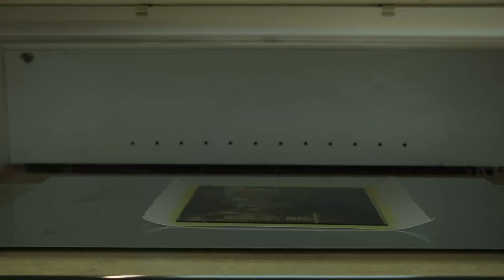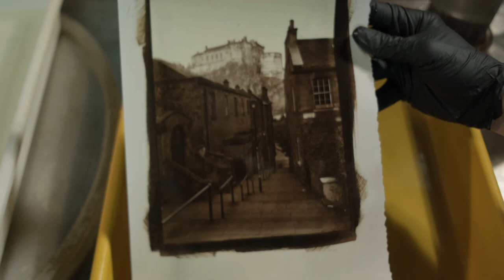Mat Marrash: Interview with a Film Photographer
Join us for a discussion on film photography and how it fits into this modern digital age.